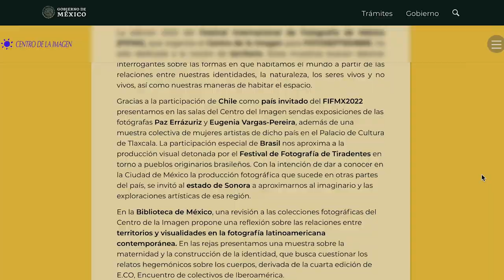Samayuio :: un viaje fotográfico en 2022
¡Mira cómo ha crecido Samayuio en 2022!
Este año hemos transformado nuestro proyecto fotográfico en una comunidad centrada en el arte y la conservación del medio ambiente. ¡Hemos recibido reconocimientos a nivel nacional e internacional, y hemos participado en eventos y acciones para tener un impacto positivo en nuestra comunidad!

¡Esperamos que te unas a nosotros en 2023 y formes parte de este hermoso proyecto con nosotros!

Con el apoyo de @rescatedelriosanpedro-ecua4514 @CentrodelaImagenMexico @fonaguio Secretaria de Ambiente Quito

Aparecen en el video:
Sara Palacios Galería Nayon
Elena Montúfar
Antonio Cepeda
Camola Valarezo
Marcia Valarezo